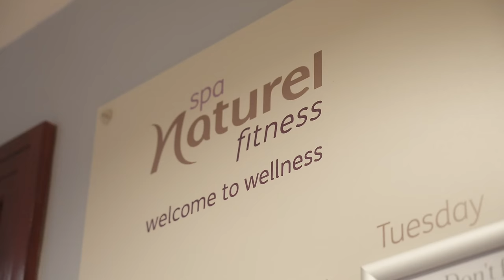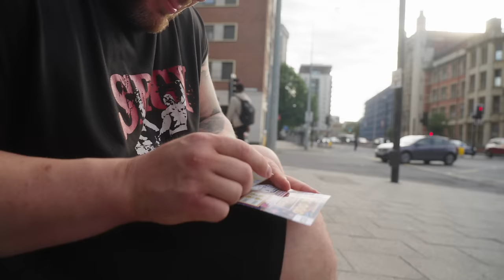Luke Stoltman Buys A Winning Scratchcard?